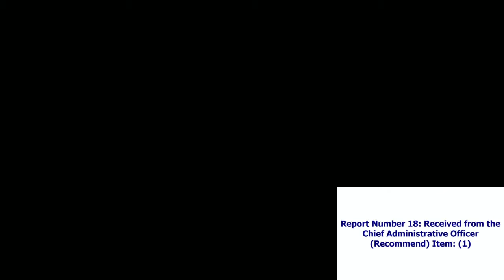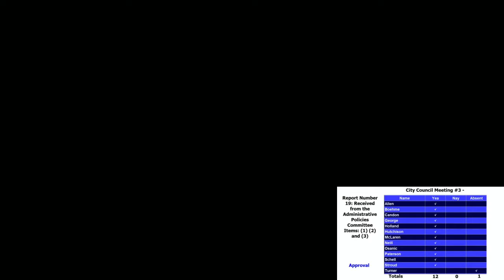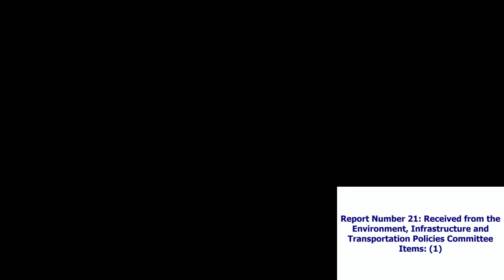Kingston Ontario - City Council Meeting - January 12 2016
City Council meeting from January 12, 2016.